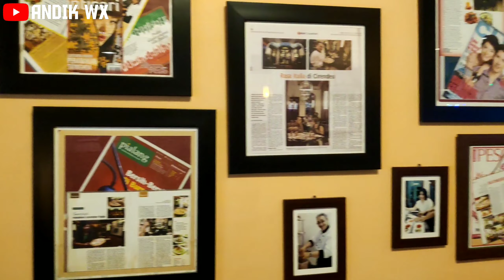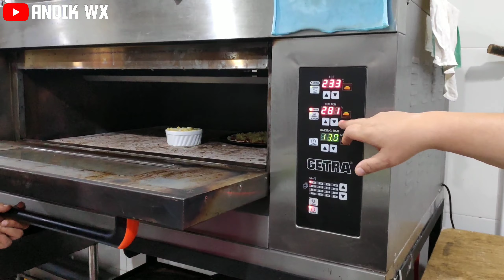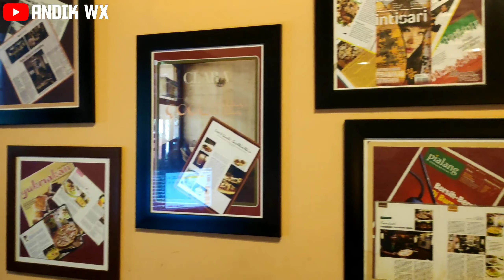PIZZANYA BERBEDA DARI YANG BIASANYA KITA MAKAN ...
ORA MANGAN ORA ASIK !!!

thanks rek !